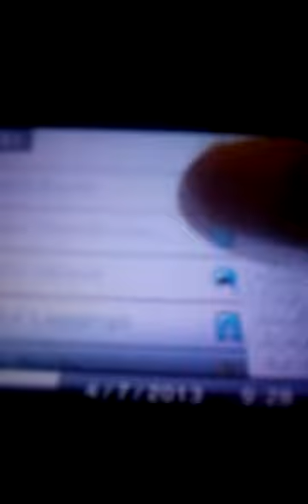Mcpe gameplay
My first mc gameplay